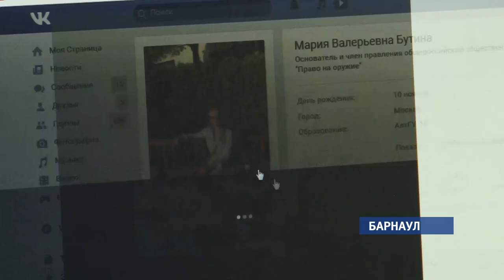Мария Бутина рискует остаться без поддержки адвоката из-за многомиллионного долга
Мария Бутина пока не может погасить огромный долг перед адвокатами. За полгода семье Бутиных удалось собрать порядка двух миллионов рублей – вся же работа юристов оценивается в 40 миллионов.